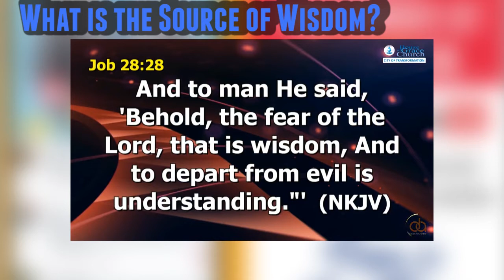The Source of wisdom